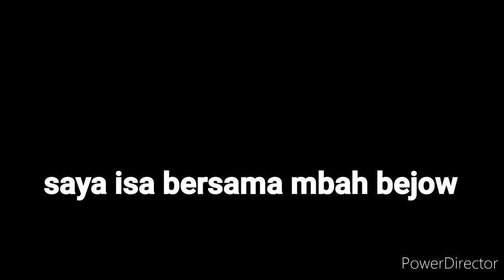apa itu youtuber (interview isa dengan youtuber mbah bejow)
interview isa dengan narasumber seorang youtube creator mbah bejow,apa itu youtuber